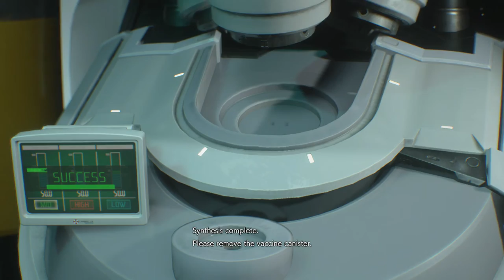RESIDENT EVIL 3 REMAKE Walkthrough Part 13 "Synthesising A Vaccine"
Resident Evil 3 Remake Gameplay Walkthrough Part 13 includes Jill exploring NEST 2 to find the parts she needs to make a vaccine for the virus. This walkthrough for Resident Evil 3 Remake available on the PC, PlayStation 4, Xbox One, PlayStation 5 & Xbox Series X|S  will include the Full Game, Main Campaign, Story Objectives, Collectibles, Cutscenes, Gameplay and Ending.

Resident Evil 3 is a 2020 survival horror video game developed and published by Capcom for Microsoft Windows, PlayStation 4, and Xbox One. It is a remake of the 1999 game Resident Evil 3: Nemesis, and follows former elite agent Jill Valentine and mercenary Carlos Oliveira as they attempt to find a vaccine and escape from a city that has been infected by a viral bioweapon. The game is played from an over-the-shoulder, third-person perspective and requires the player to solve puzzles and defeat a variety of monsters while being pursued by a creature called Nemesis.

Most of Resident Evil 3 was developed concurrently with the 2019 remake of Resident Evil 2 and both games run on Capcom's proprietary RE Engine. Although the game features the same premise as the original, many parts were rearranged in favor of a more focused story. To honor the more action-oriented approach of the original, developers revamped the movement speed and animations from the Resident Evil 2 remake and added an ability for players to dodge incoming attacks. Because some features from the original game were excluded, a separate online multiplayer game, Resident Evil: Resistance, was bundled with Resident Evil 3.